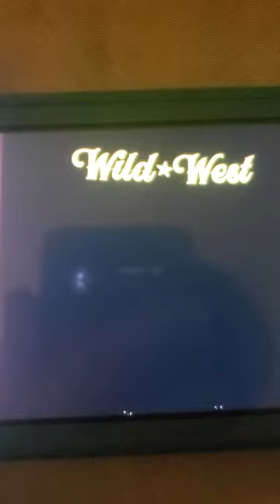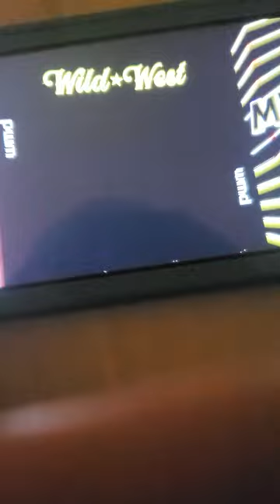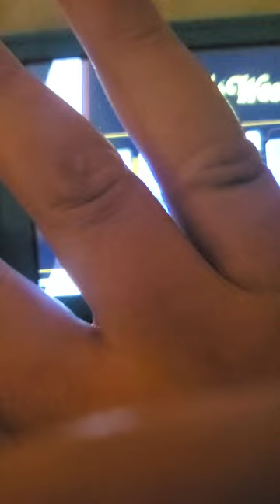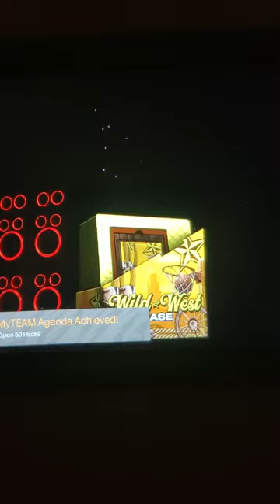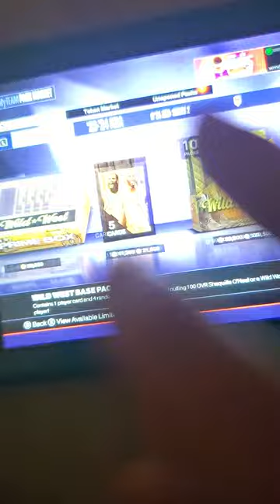100k plus spent on pack opening fail